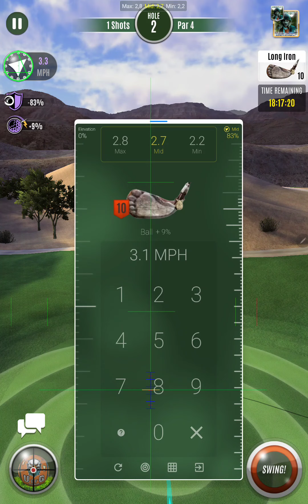East West Rivalry Semi-Finals ( Mr. The Beast Score -14 ) 3 Drop💧